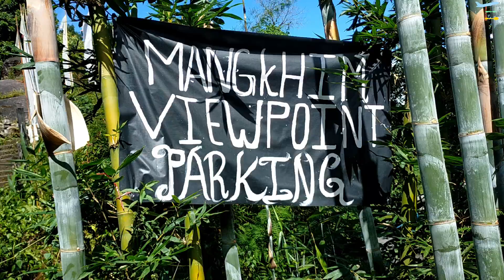Silk Route & Zuluk tour vlog - 1 | aritar tour plan| east Sikkim tour plan | NJP to aritar tour plan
Day - 0
Howrah to NJP by train
train ticket -400/-(per head sleeper class)

Day - 1
NJP to Aritar by Bolero ( 8 seater)

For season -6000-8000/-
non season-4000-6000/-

fooding and lodging-900/- per head
hotel name - CHITTIZ

Day - 2 Aritar side seen and stay in zuluk
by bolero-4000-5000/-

Aritar side seen

1) Aritar Lake(Lampokhari Lake Aritar)-

This lake is popular for boating, hence, you can paddle around the boot shaped lake and enjoy every moment being one with nature. You can also hike up the pathway towards Mankhim and get a spellbinding view of the valleys and lake. You can also visit the Mankhim temple that is positioned right beside the lake.

2)Aritar Gumpa Monastery Aritar-

On the visit to Aritar Gumpa, one can dwell into the rich traditional Buddhist art and literature. Amongst the nearby attractions, Aritar Lake (Ghati-Tso) comes at the top. It is a newly developed tourist destination where one can enjoy a boating in its peaceful water. Then there are traditional villages close by that one can visit to understand the fascinating culture and life of the local people. The hilltop Mankhim Temple is also a nearby popular tourist destination because of its religious significance and tranquil surroundings.

3)Mankhim Temple Aritar-

The Sakewa Puja is held every year here by the Rai community in order to sow more plants and spread greenery. Thereafter the celebration occurs which includes the colourful dance and musical recitals performance by the community inside the temple. The special colorful dance is popularly known as 'Silli' which demonstrates the migratory bird movements of the region. It is a month long celebration which is gradually getting short due to scattered family members. The instruments used during the festival include dhol (dhela), jyamta, bow and arrow, etc. After that no one plays any musical instrument until the time comes to celebrate the harvest festival - udhowli.

Mulkarkha Lake Trek is the most unexplored trail at the foothills of HImalaya. The babbling waters of the Mulkarkha Lake reflects the magnificence of the surrounding mountains, and thus this trek is worth giving a shot while visiting Mankhim Temple. Some of the other popular tourist attractions in the area include the foot shaped Lampokhari Lake. The lake’s calm and smooth flowing waters is apt for boating while enjoying the scenic beauty of the lush green forest of Pine and Fir trees around. Peace seekers can pay a soulful visit to the Aritar Monastery, and witness the great Buddhist artwork, traditional architecture and age-old manuscripts. One can also visit Hattipailay; a nearby village that has rocks with elephant footprints on them.

What is the Best time for the Sikkim Silk Route Tour?
March to May (Spring and Summer)

The best time to visit East Sikkim or Sikkim Silk Route is the spring time between March and May. During this time, the weather remains pleasant.  Rhododendrons bloom during the spring.

June – September (Monsoon)

This season is best avoided. Sikkim witnesses heavy rainfall as well as landslides during the monsoon. Roads are treacherous and often get blocked due to landslides. You will also not get good views of the mountains during monsoon.

October – November (Autumn)

Autumn is one of the best times to visit the Sikkim Silk Route. The weather remains pleasant and clear and is good for viewing the mountain ranges.

December – February (Winter)

Winters are usually harsh in the higher altitudes. Snowfall is experienced at Zuluk and Nathang Valley. Views are quite clear during December and January. However, during February, the weather remains foggy and you might not get good views. Also during the winter season, often roads are blocked due to excessive snowfall and you might not be able to complete your trip.